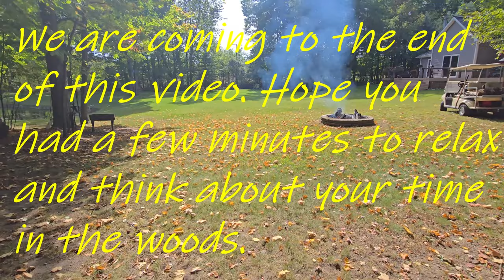25 Minute Get A Way From The Office To The Woods.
Grab a beverage - Put the head phones on - go get the pine cone air freshener  from the truck and then watch this 25 min video walking peaceful through the wooods.

This is a quite 25 minute walk though the woods. Its not for everyone, but for the for the few that will need and enjoy it, your welcome.